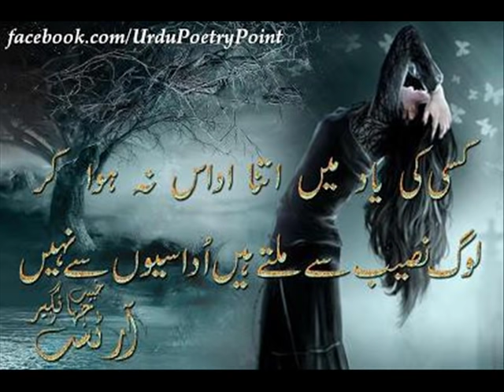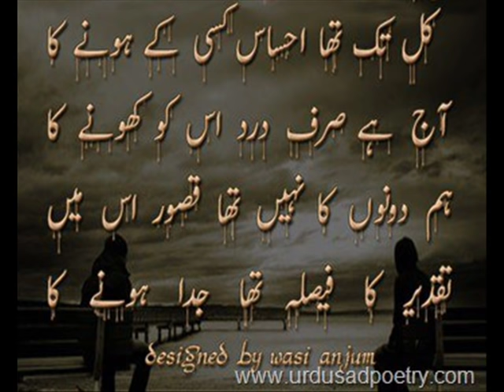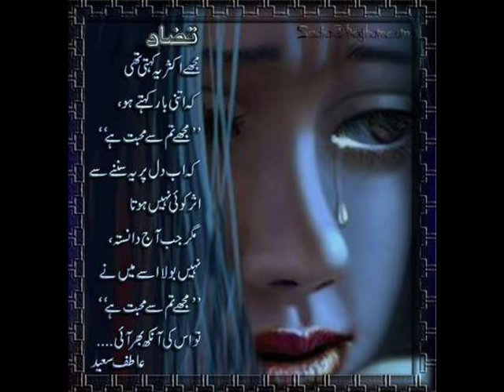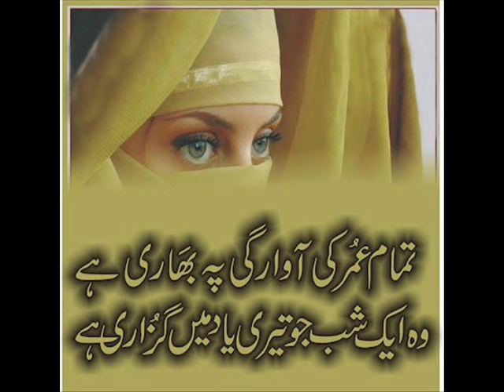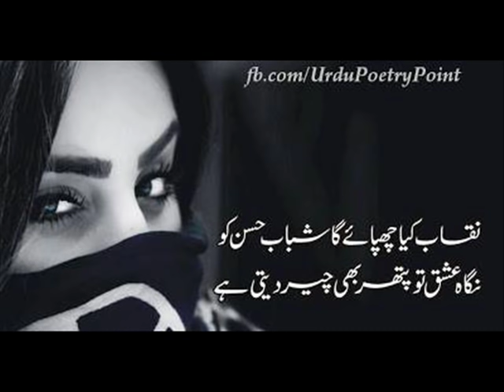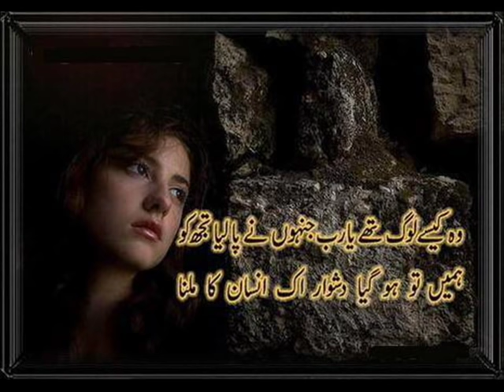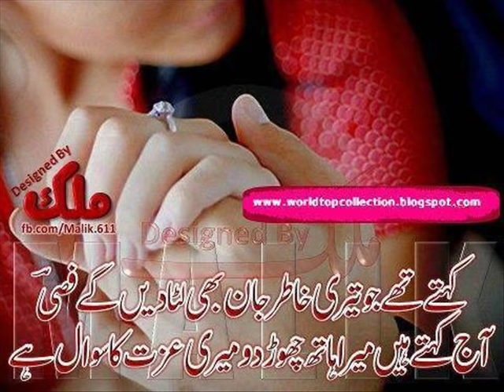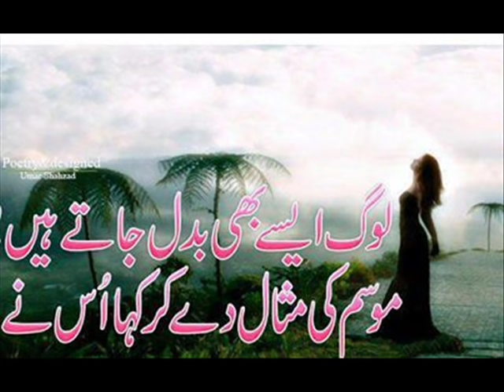yaar de rahwan wich sher ali mehraliیار دے راہواں وچ میرے روندے YouTube